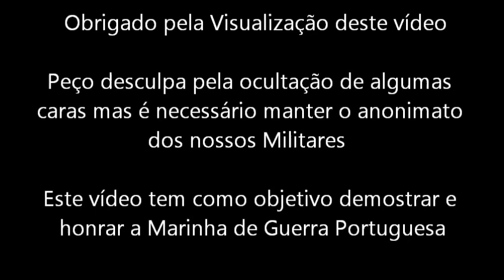Navios da Marinha Portuguesa/ Fuzileiros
Navios da Marinha Portuguesa, Fuzileiros e Destacamento de Ações Especiais.